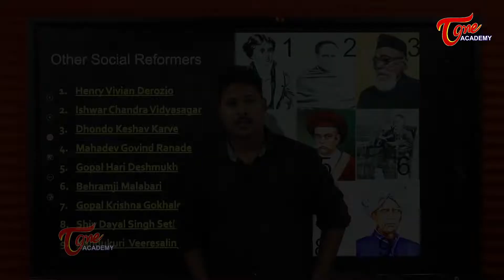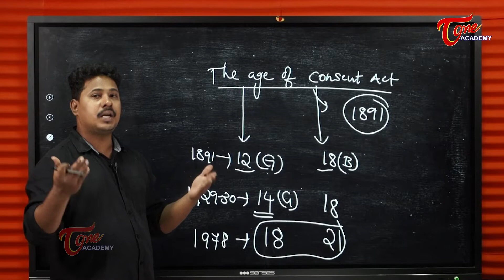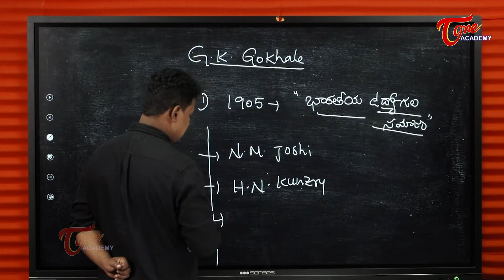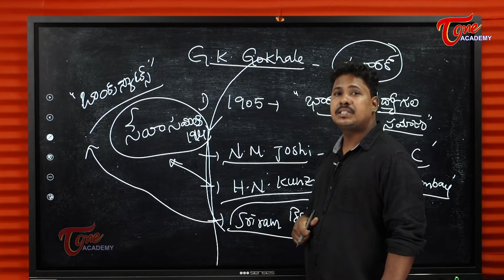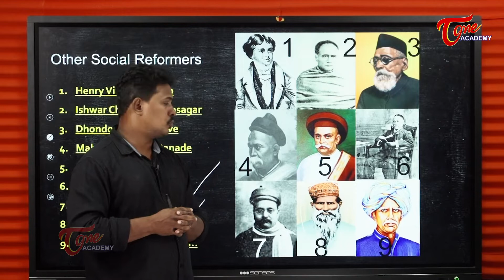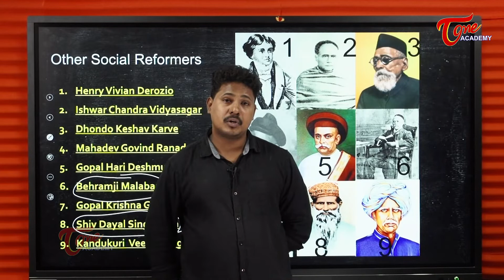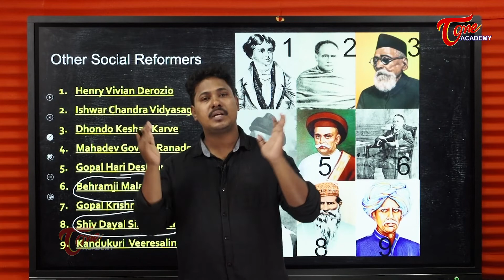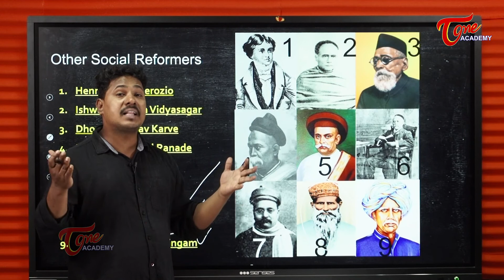Socio - Religious Reformers Of India - Part 2 | History For TSPSC/APPSC/UPSC | Tone Academy | Ghori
* Several Social Reformers
* Their contribution
* Social evils they have attempted to eradicate
* Indian National Social Congress